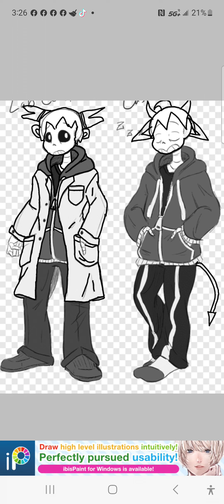drawing my scp worker ocs